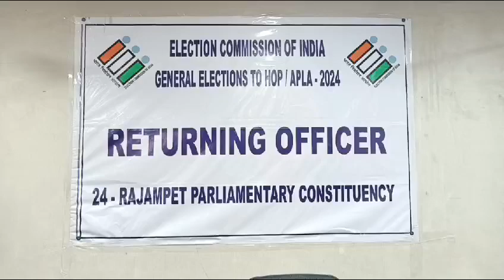రాజంపేట పార్లమెంట్ స్థానానికి కాంగ్రెస్ అభ్యర్థిగా గాజుల భాస్కర్ నామినేషన్ దాఖలు